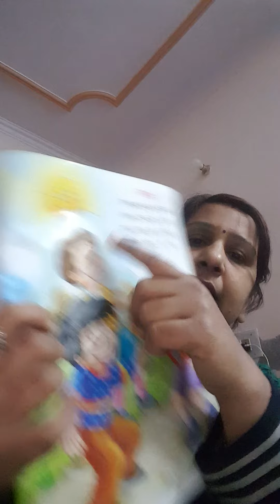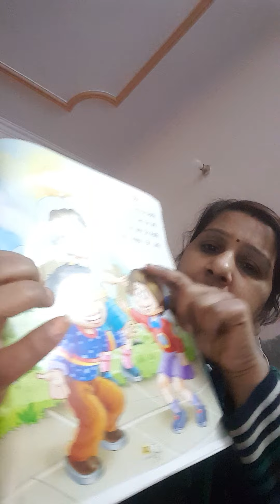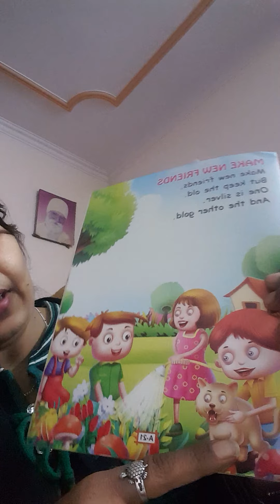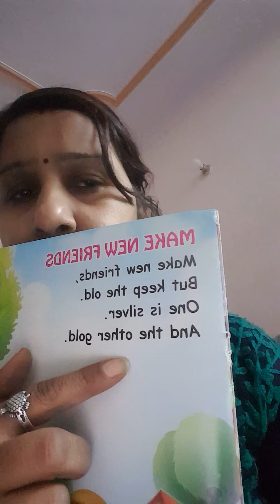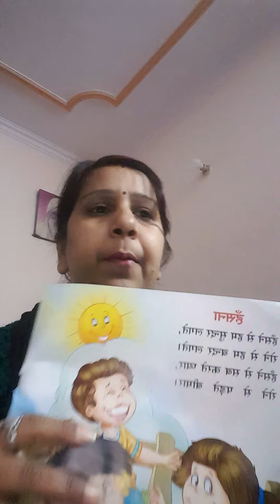Pnursery class rhymes and gk question 37 lecture